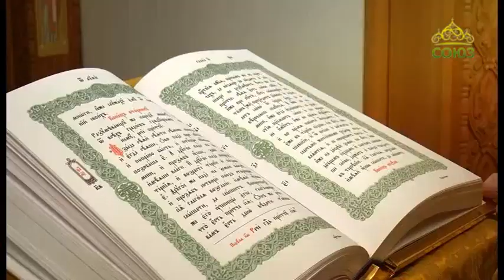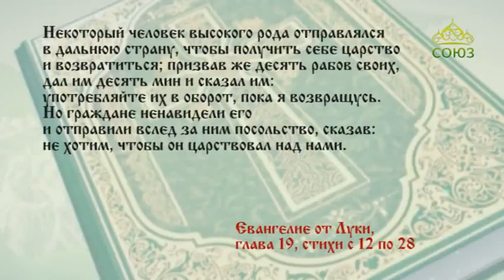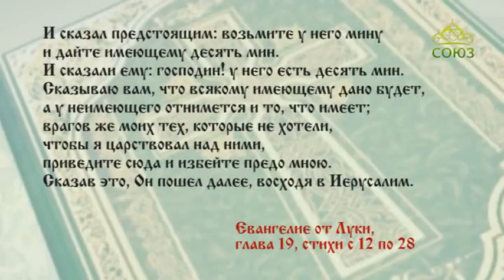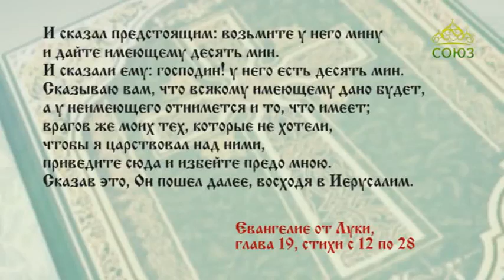Читаем Евангелие вместе с Церковью 8 декабря 2017г. Евангелие от Луки. Глава 19, ст. 12–28.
Сказываю вам, что всякому имеющему дано будет, а у неимеющего отнимется и то, что имеет